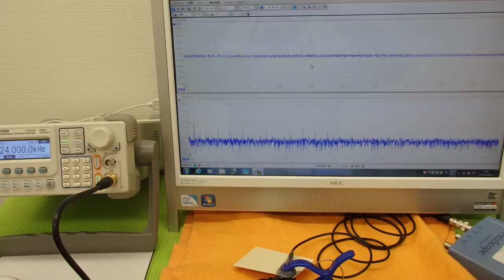オリジナル超音波実験技術 ultrasonic-labo